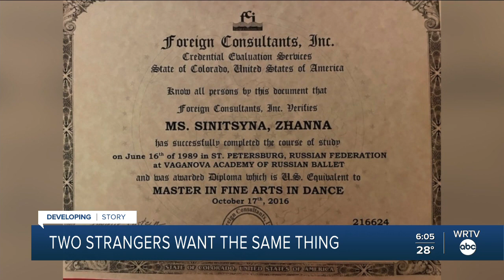Native Ukrainian, Russian living in Indianapolis both want peace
Two complete strangers living in Indianapolis — one from Russia and the other from Ukraine — want exactly the same thing in their home countries: peace.